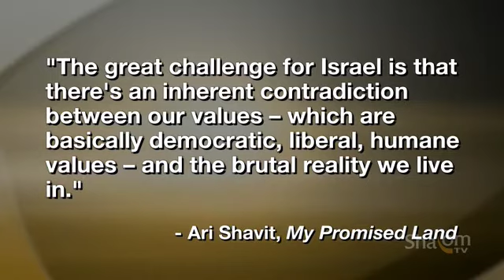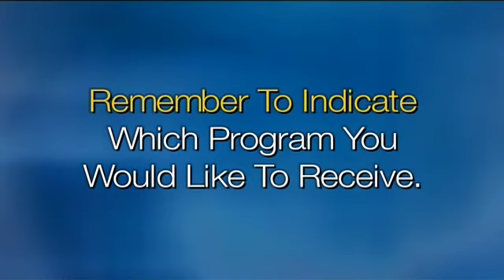L'Chayim - Consul Shahar Azani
An intimate perspective on life in the Jewish State and a response to whether Israeli 'occupation' has damaged the Israeli soul are offered by Shahar Azani, Israel's Consul for Media Affairs in New York, on "L'Chayim" with host Mark S. Golub.